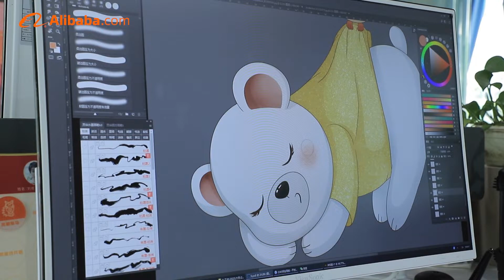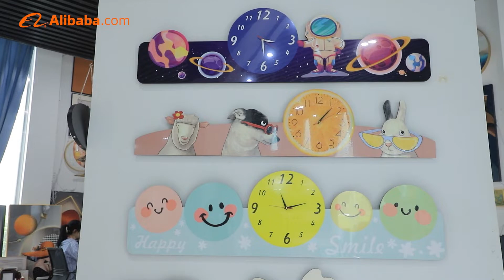Chinese decorative painting factory#Jiahuawallpainting#dreamhome#wallart#wallartworks#hangingpict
Chinese decorative painting factory#Jiahuawallpainting#dreamhome#wallart#wallartworks#hangingpictures#livingroomdecor#triptychswallart#homedecoration